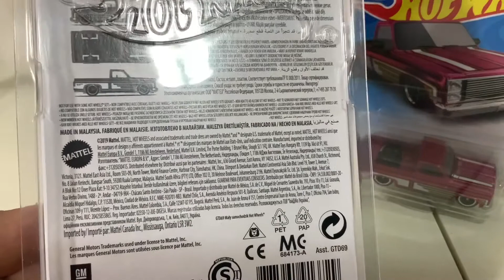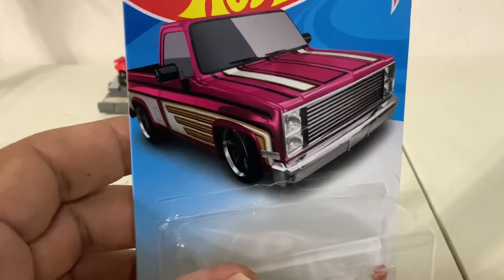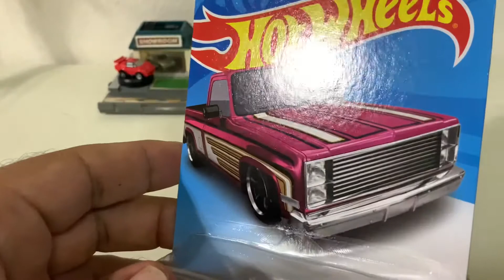HOT WHEELS LEGENDS TOUR SILVERADO UNBOXING